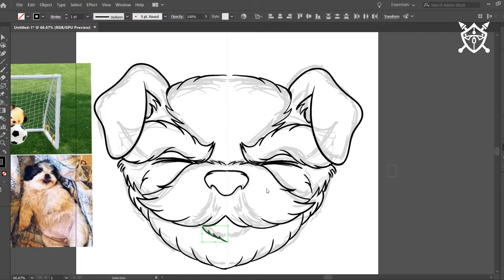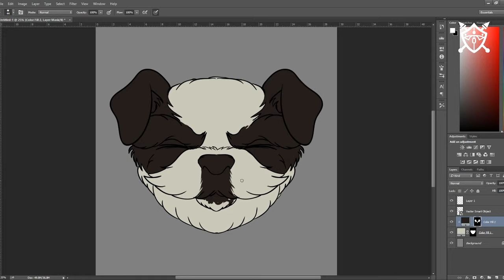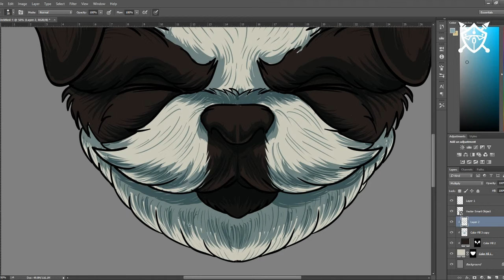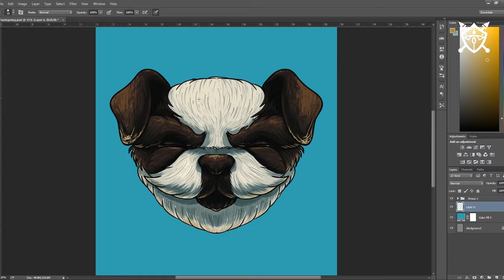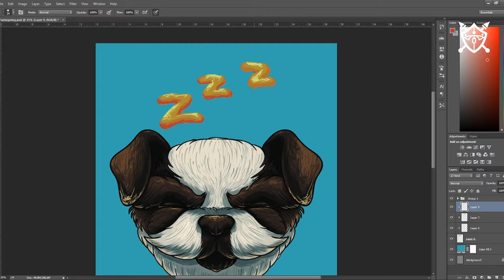Adobe Photoshop - Paningning Illustration Speedart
Paningning
Illustration Speedart
Artist: Niro